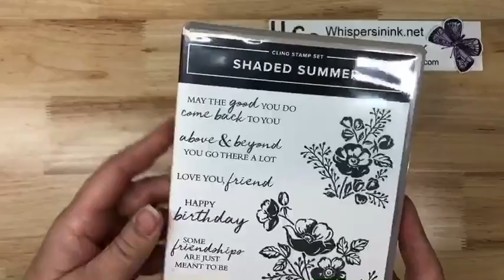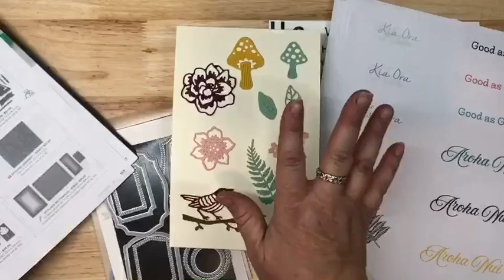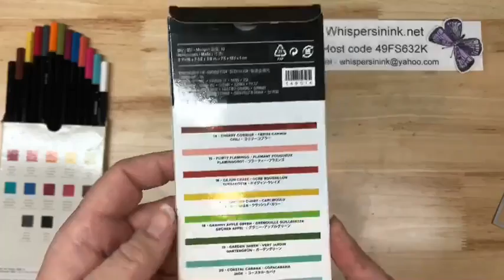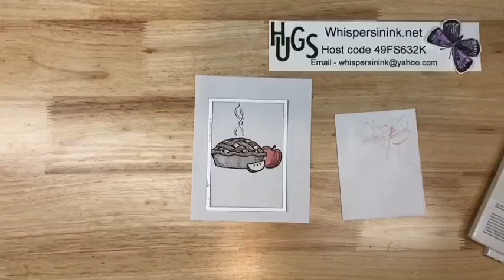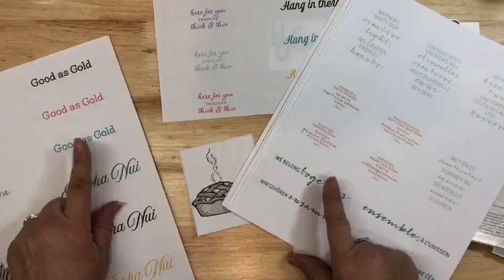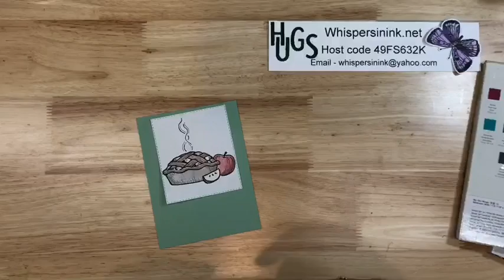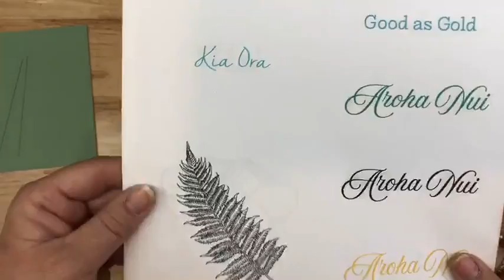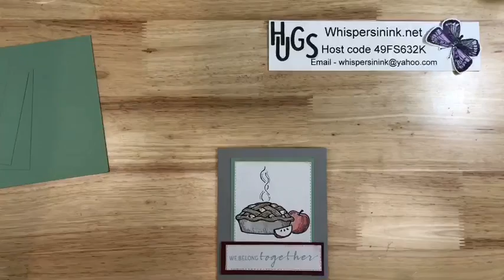6/5 Coffee and Cards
Join me in some crafty time using the United in Creativity.